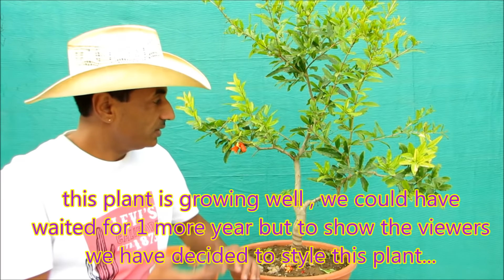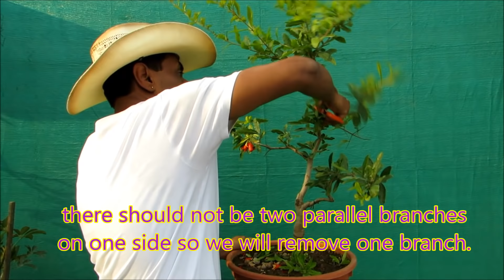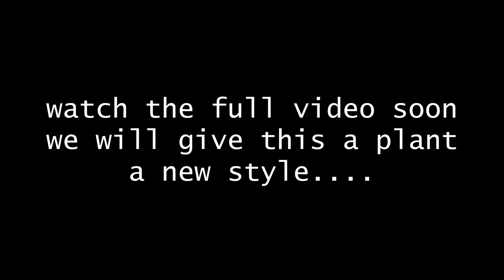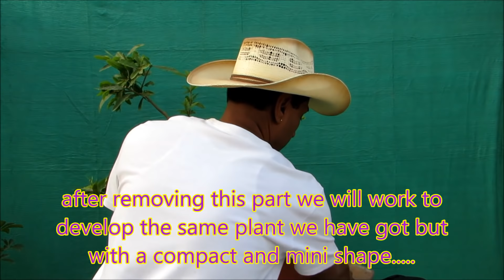Bonsai Lesson/Tips for Beginners/Bonsai Hunter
Tips for Beginners What to do after purchasing Bonsai Starter from Nursery, some common mistakes which should be avoided by the beginners and a lot more. for Bonsai Lessons and techniques watch our previous posted videos and subscribe for more information on bonsai making.